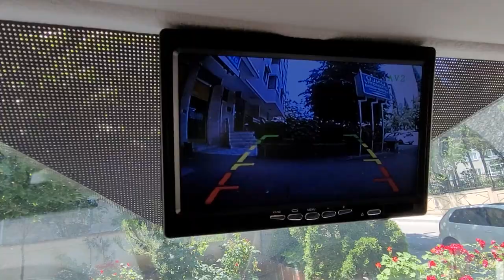Ford Transit minibüs 7 inç Harici monitör geri görüş kamerası montajı uygulaması ford transit